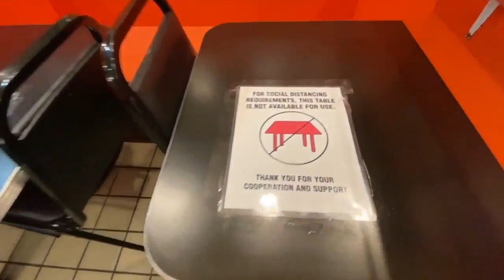Bill being pushed to keep alcohol takeout, delivery